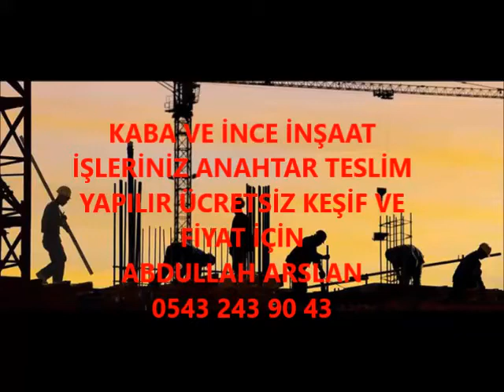GÜZELYURT KABA İNŞAAT VE İNCE İŞÇİLİK İŞLERİNİZ ANAHTAR TESLİM PROJELİ YAPILIR 0543 243 90 43